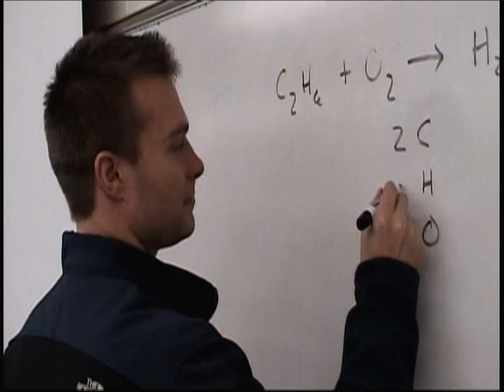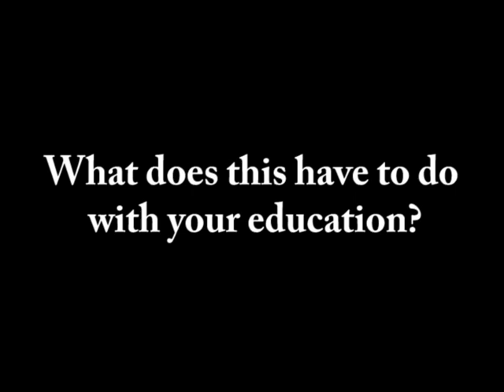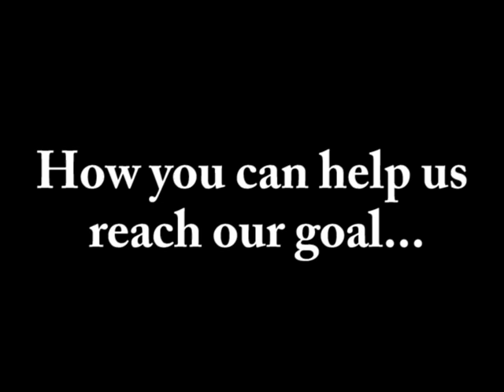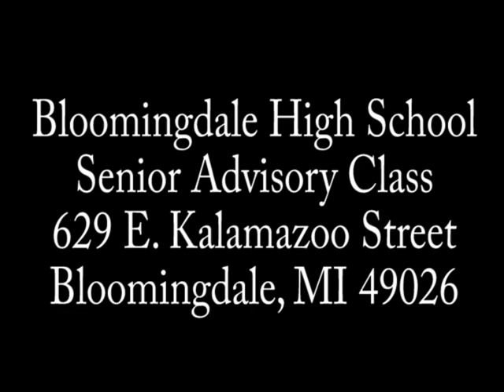Bloomingdale High School Les Mis Project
The goal of our project is to raise money for our senior class, so we can go on a field trip to see a performance of Les Misérables at Miller Auditorium. Send your tax deductible contribution to Bloomingdale High School;

(Any proceeds beyond the needs of our trip will be donated to the fine arts department here at Bloomingdale High School.)

Thank you for taking the time to help expand the cultural horizons of our class. It is a gift that will grow as you help another generation of students experience the arts.